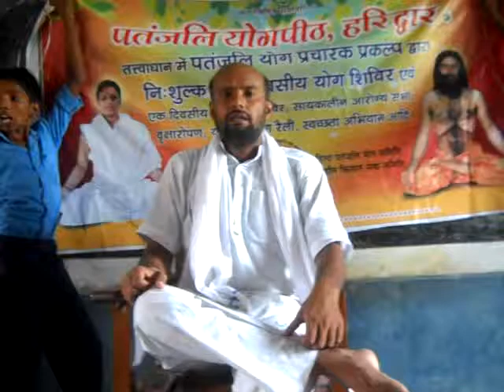Swami Brij Mohan|Yog Awareness With Students|Ara|Bhojpur|Bihar|05-07-2018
DSCN0002

Dr.Brij Mohan Ji is working as a 'Yog Pracharak' for 'Patanjali Yogpeeth,Haridwar'[1].He organises free Yoga classses to make people aware about Yog.He is a disciple of Swami Ramdev.He organised so many five day 'Yog shivirs' in Ara city and in the villages of Bhojpur district,To teach people Yog and to make their life healthier and happpier.For his dedication towards his work Swami Ramdev awarded him with the title 'Adarsh Yog Sikshak',